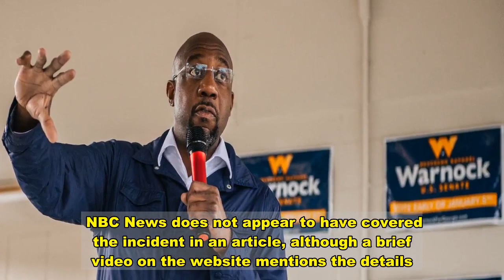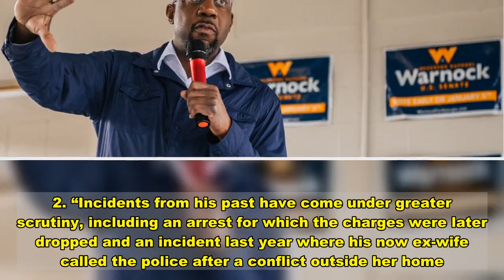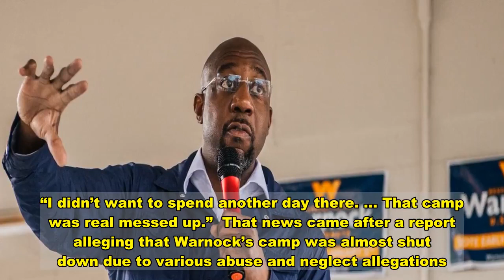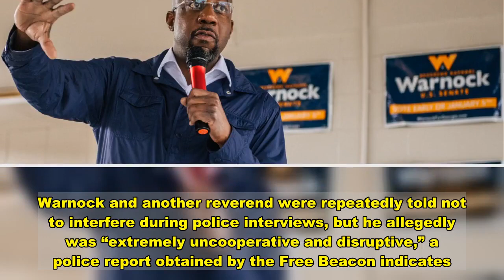Media Publications Are Ignoring News Critical Of Raphael Warnock As Georgia Race Approaches Finals D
Most major publications have ignored police body camera footage showing Democratic Georgia Senate candidate Raphael Warnock’s ex-wife calling him “a great actor” following a domestic dispute.  Fox News host Tucker Carlson aired the footage, obtained exclusively, on Dec. 22. The footage showed Warnock’s then-wife Ouleye Ndoye appearing to tell police in March that her husband is “a great actor” and “phenomenal at putting on a really good show” after he denied running over her foot on purpose.  Warnock wasn’t charged in the incident as police did not find damage to Ndoye’s foot.  Since the body camera footage aired, though, most publications have opted not to cover the domestic dispute in print. CNN, the Washington Post, NBC News, and the New York Times have all either completely or largely ignored the issue.  NBC News does not appear to have covered the incident in an article, although a brief video on the website mentions the details. The video’s description and title suggests that incumbent Republican Sen. Kelly Loeffler’s campaign is “capitalizing” on the video.  The NYT also doesn’t appear to have written its own article on the dispute. It did, however, mention the video in at least one recent lengthy feature-type article about Warnock. In this article, the NYT put the blame on Republicans, writing that they’ve “tried to paint” Warnock “as a dangerous radical.” “Republicans have tried to paint him as a dangerous radical, noting his denunciation of white privilege, his defense of Black pastors who have criticized the United States and his support of abortion rights,” the NYT wrote on Jan. 2. “Incidents from his past have come under greater scrutiny, including an arrest for which the charges were later dropped and an incident last year where his now ex-wife called the police after a conflict outside her home.”   The Washington Free Beacon published another incident regarding Warnock on Dec. 28. This incident surrounded his Church camp, which has come under scrutiny in the past. Anthony Washington, now 30 years old, told the Free Beacon that counselors at the camp “tossed urine on him” and “forced him to sleep outside,” according to the publication.     “I just wanted to get the hell away from that camp,” Washington said, according to the Free Beacon. “I didn’t want to spend another day there. … That camp was real messed up.”  That news came after a report alleging that Warnock’s camp was almost shut down due to various abuse and neglect allegations. Warnock was the senior pastor of a church that operated Camp Farthest Out in Maryland at the time.   The Democratic candidate was arrested in 2002 for allegedly interfering in a police investigation into allegations, although the charges were later dropped. Warnock and another reverend were repeatedly told not to interfere during police interviews, but he allegedly was “extremely uncooperative and disruptive,” a police report obtained by the Free Beacon indicates.  CNN, the Post, NBC News and the NY